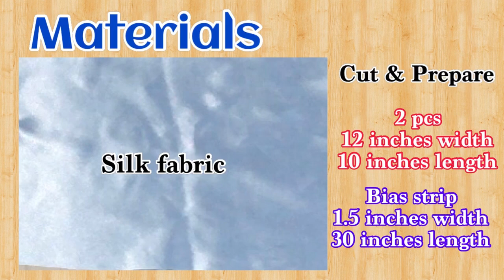DIY Microwave Oven Cover | How To Sew Simple Microwave Oven Cover At Home | Full Tutorial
Microwave Oven Cover